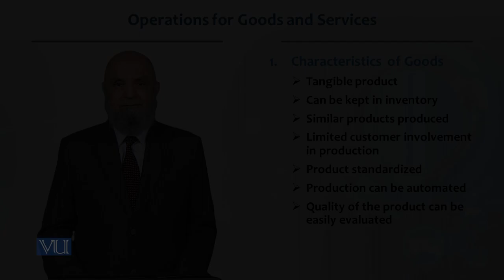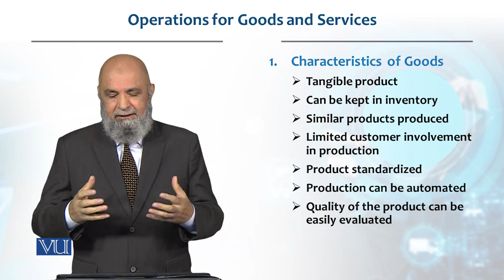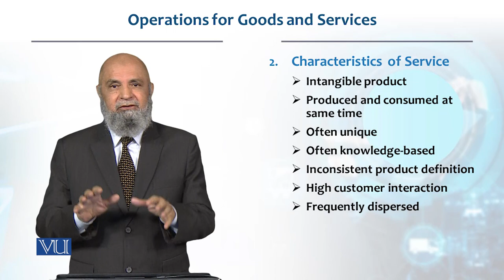Operations for Goods and Services | Production / Operations management | MGT713_Topic004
Topic004 - Operations for Goods and Services